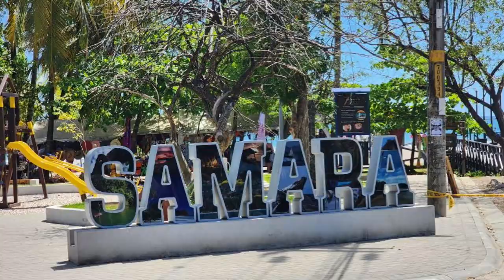Amazing wildlife encounters in COSTA RICA! A vacation to remember!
On this episode of @adventuredog_overland Barrett stays in the February winters of Alberta, while I take a much needed vacation to Samara, Costa Rica! Flying south for the winter as they say, i was not expecting the amazing adventure this vacation would turn into! Amazing sceneries, and a large variety of animals both on land and sea made this trip one to remember! Come along as my Chesapeake bay retriever harasses goats, I get greeted by the local dogs, we take a swim in the ocean, and enjoy shows on the beach! Followed up by the most epic display of marine wildlife I'll ever experience. Dolphin fans buckle in as this trip turned into an episode straight out of discovery channel! An Epic wildlife adventure with creepy crawlies through the cloud forest, and a feeling of wanting to go back! Lets go to Costa Rica!